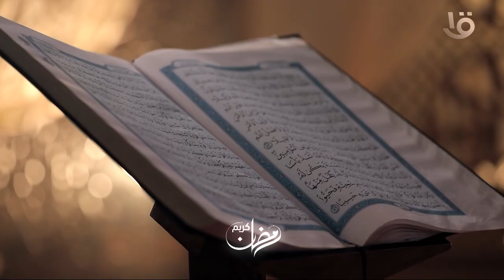برنامج مصر دولة التلاوة مع الدكتور علي جمعة في رمضان 2023 شهر الفرحة 🌙